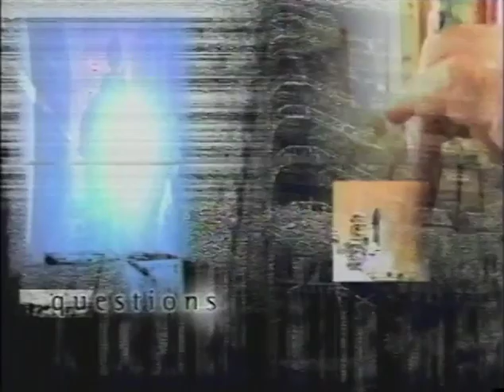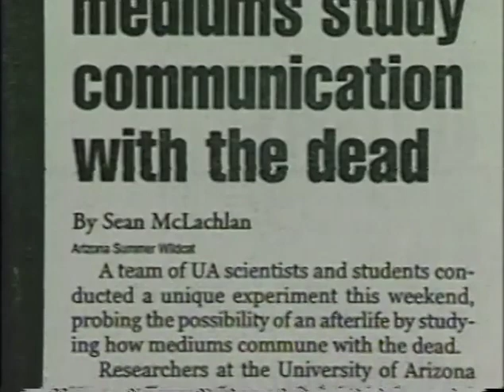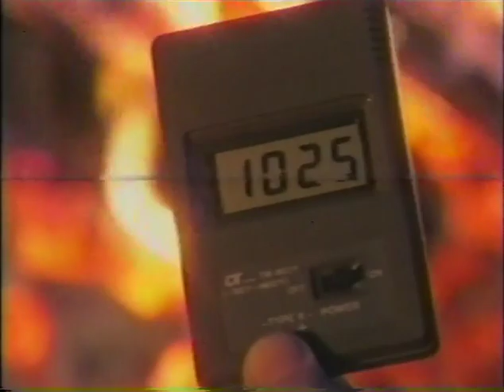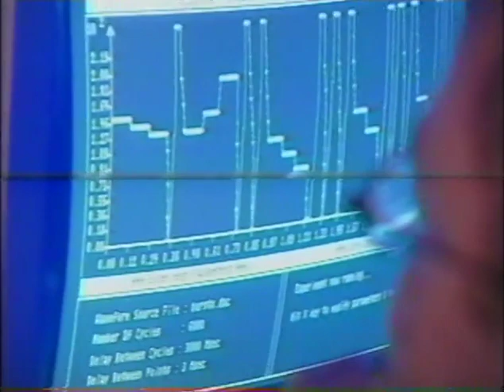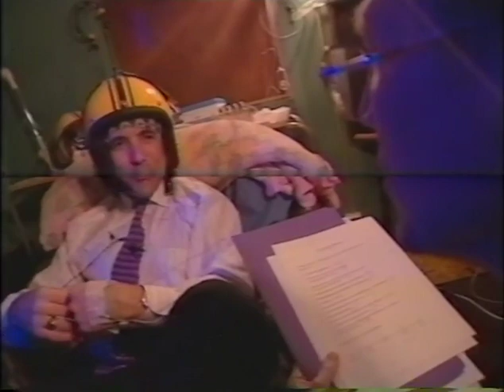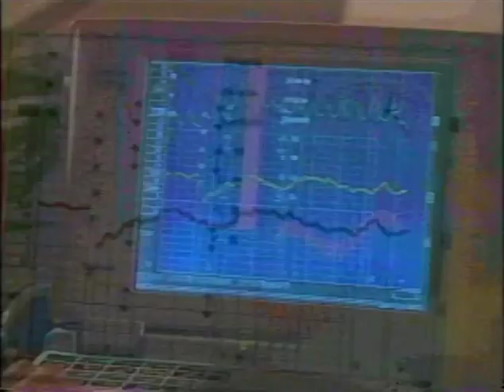1999 Exploring the Unknown - Psychics - Firewalking - Psychic Surgery and more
I don't know the name of this episode but it is from 1999 - produced by Michael Shermer (Skeptic Magazine) and Stephen Kroopnick, Stu Schreiberg & Starling Price. Narrated by Mitch Peleggi

This episode contains the following:
Psychic Suzane Northrop and mentalist Mark Edward with Gary Schwartz

Firewalking with Tolly Burkan at the Firewalking Institute and physicist Bernard J. Leikind

Magnet-man with physicist Lee Si-Chen

Alien abduction / out of body experiences with Irving Biederman who is Professor of Cognitive Neuroscience, Michael Persinger who is a Behavioral Neuroscientist they used tempra lobe stimulation on Shermer

Psychic surgery with James Randi (JREF) and magician/shamanic researcher Jeff McBride and Patrick Polk who is a Folklorist at UCLA and Thomas O. Humprey who is a surgeon.

Cottingley Fairies

Audrey Santo - Weeping statues

STS-48 UFO - Ron Parise from NASA Payload specialist astronaut, Louis D. Friedman who is Exec. Director of the Planetary Society, Otha H. "Skeet" Vaughn who was NASA Marshall Space Flight Center and Jack Kasher who is a physicist of University of Nebraska, Omaha